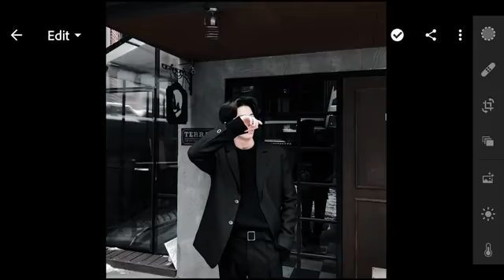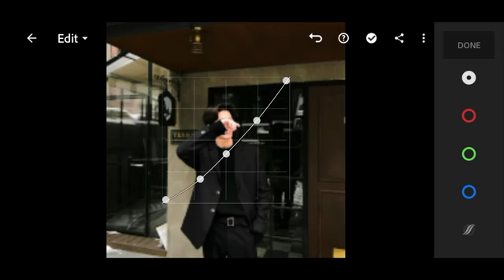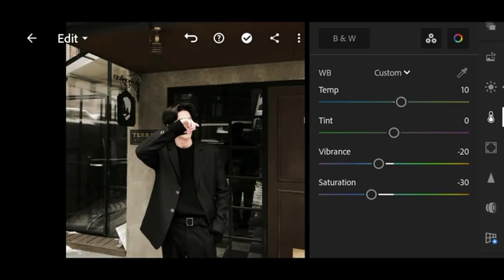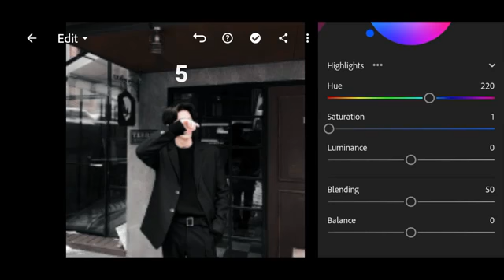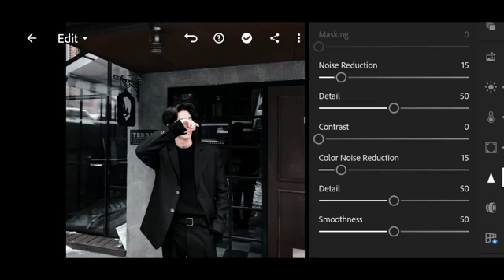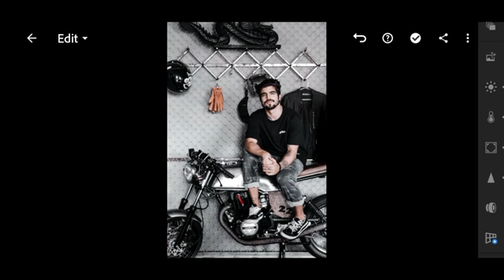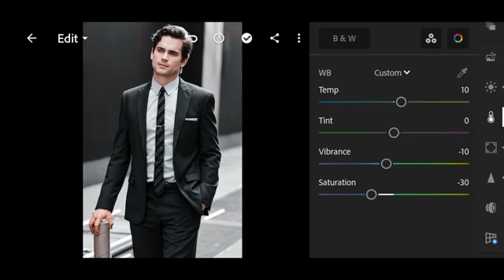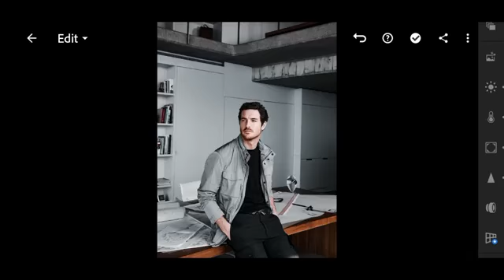Luxury Black - Lightroom Mobile Presets | Black Preset | Dark Preset | Black Tone | True Black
1 is not for your personal login is the lock app software not is the balakan of Neo write room is the for get is video right now .
new video all is the next time.

please subscribe now all video get for you get now. can you of Scribe now all video you for that next time you have you video life is the whole the you video right in lightroom.

.lightroom. arediting.